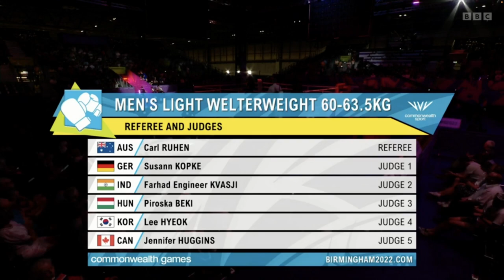Reese Lynch (SCO) vs. Jonas Jonas (NAM) Commonwealth Games 2022 QF’s (63kg)